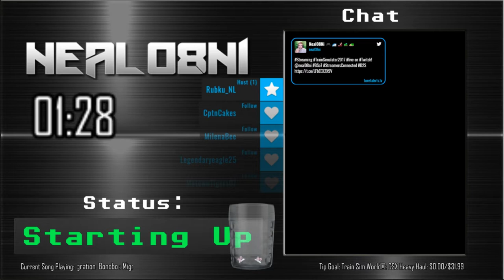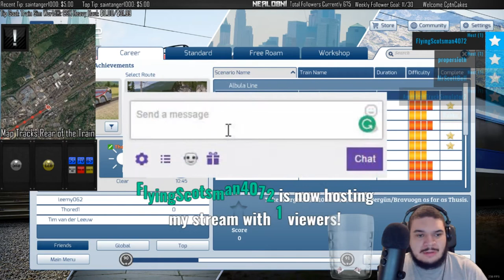Train Simulator 2017 (Part 1) 2017-03-04